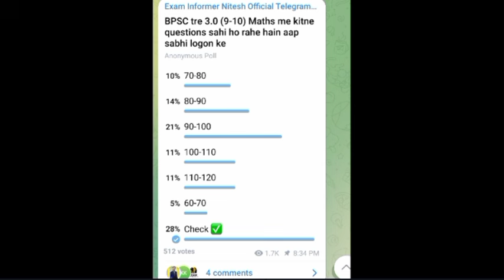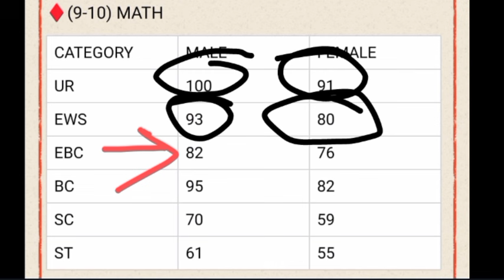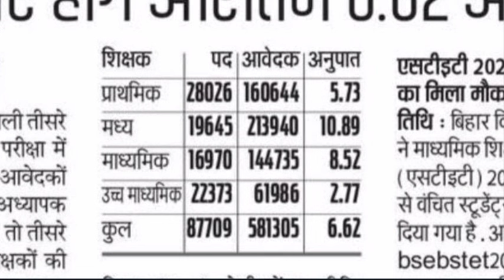BPSC tre 3.0 (9-10) Math Cut-off 2024 | BPSC Tre 3.0 (9-10) Math Final Expected Cutoff 2024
BPSC tre 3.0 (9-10) Math Expected Cut-off | BPSC Tre 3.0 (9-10)  Math Final Expected Cutoff 2024 |

BPSC tre 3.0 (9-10) Math Expected Cut-off
BPSC Tre 3.0 Math Cutoff 2024
 BPSC TGT Maths Cut Off